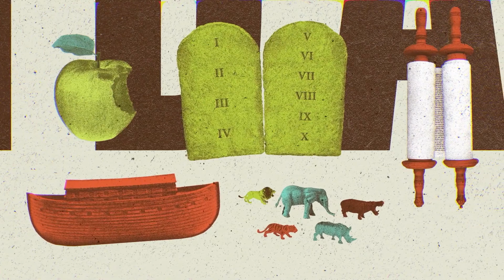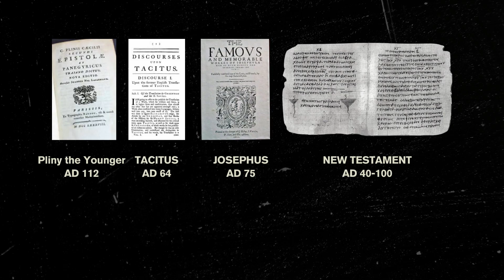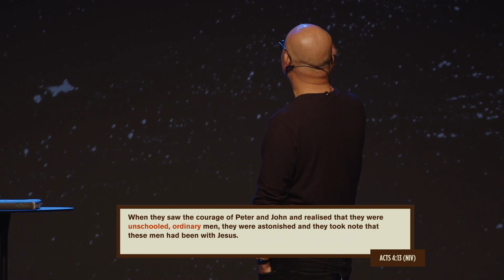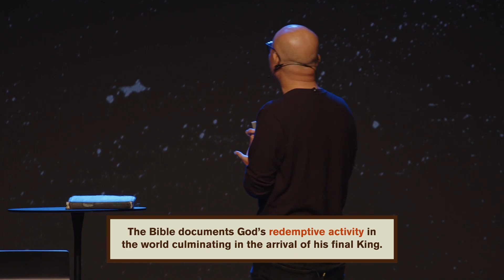Strong Foundations | Part 2 - Bible // Daniel Indradjaja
Direct Deposit
Account Name: The Rocks Ministry Inc
BSB: 086 492
Account Number: 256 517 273
Swift: NATAAU3303M